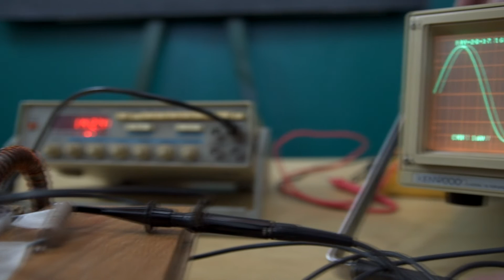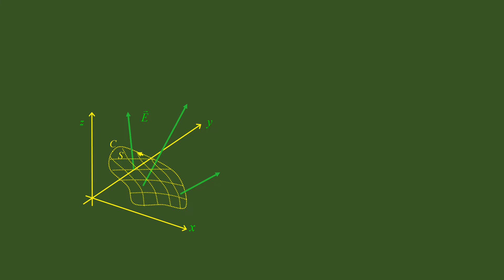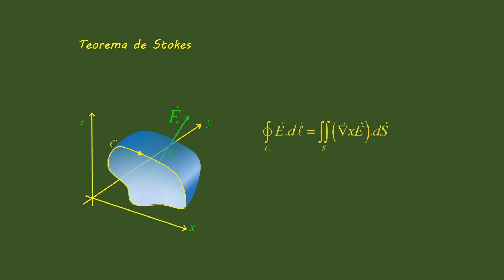Teorema de Stokes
Vimos el significado físico del rotacional y comenzamos resolviendo un ejemplo simple. Antes de continuar con la resolución de situaciones comunes en electromagnetismo, vamos a relacionar esta herramienta matemática, aplicable al entorno de un punto, con una región finita del espacio y así llegar a la expresión diferencial de leyes obtenidas experimentalmente.